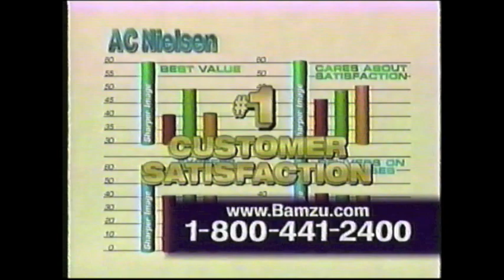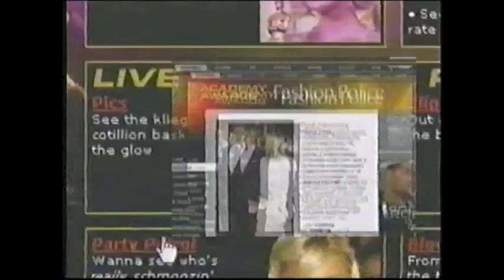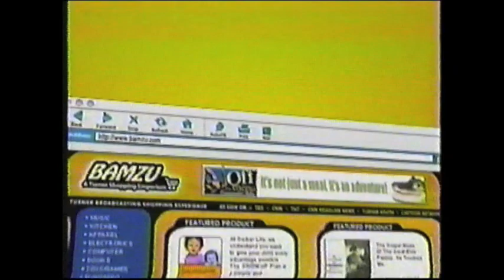2000's Commercial Collection #4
These commercials are all recorded during 2003 on Cartoon Network.
These are the fourth collection of commercials from a tape titled "Fridays" that I recorded.

This is the fourth collection of commercials from a tape titled "Fridays" that I recorded as a child.